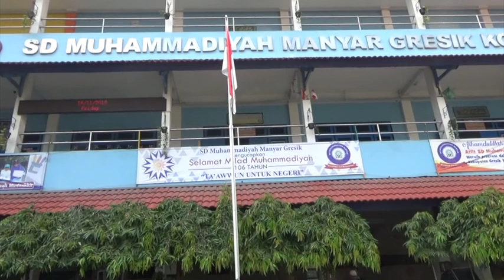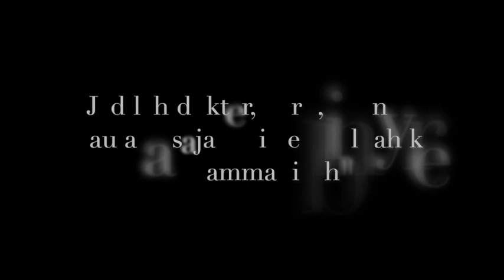FULL!!!! DRAMA KOLOSAL MUHAMMADIYAH - SDMM - SD Muhammadiyah Manyar Gresik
SD Muhammadiyah Manyar memperingati Milad ke-106 Muhammadiyah dengan apel pagi (Ramanda M. Harun -KWARWIL HW) dan drama kolosal tentang perjalanan KH. Ahmad Dahlan mendirikan Muhammadiyah.
Office :
Terakreditasi A

Facebook: SD Muhammadiyah Manyar Gresik

Song. Ldr. Balabak - Condhong Raos
Sound recording PT. Gema Nada Pertiwi
On behalf of: Gema Nada Pertiwi